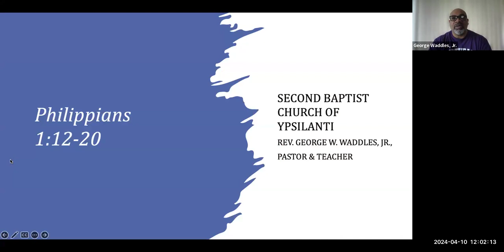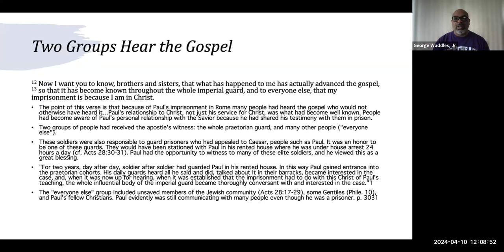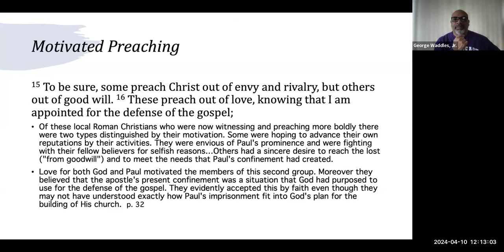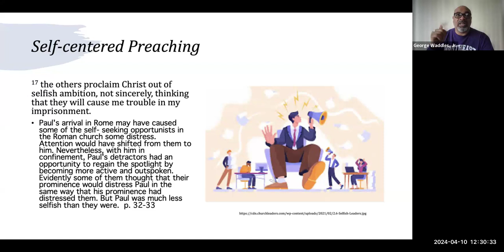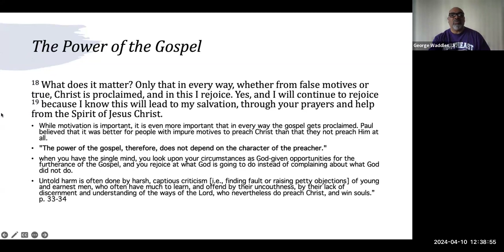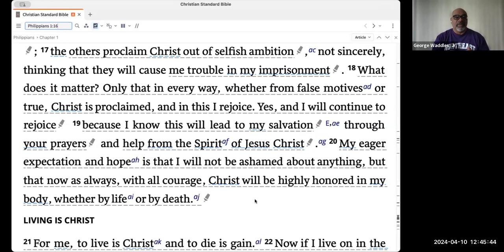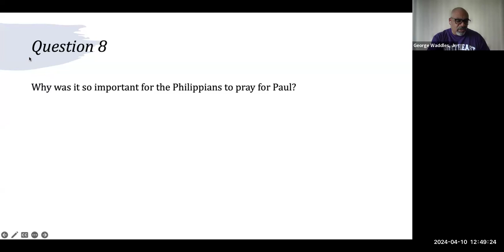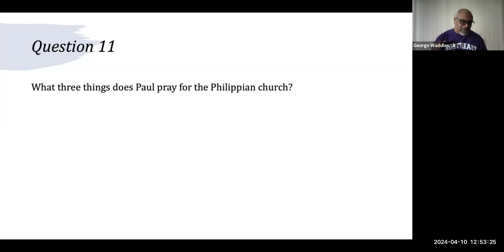Advance of the Gospel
A bible study on Philippians 1:12-20